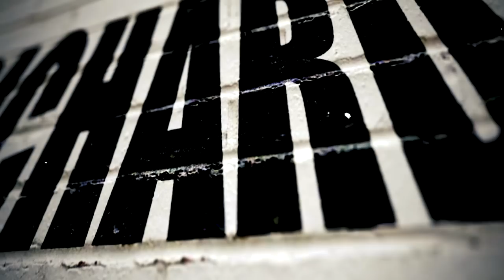🚩DISCO NUEVO DEL ECUADOR (((EL BAILE DE SAN JUAN))) SONDIO PARTHENON NUEVA VOZ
🚩DISCO NUEVO DEL ECUADOR (((EL BAILE DE SAN JUAN))) SONDIO PARTHENON NUEVA VOZ🚩LA NUEVA PRODUCCION DE AUDIO E ILUMINACION Y LA NUEVA VOZ DE 🔴SONIDO PARTHENON 🔊🚩ASI ES COMO LLEGAMOS A CONOCER ESTE GRAN SONIDO CON UN IMPRESIONANTE EQUIPO DE AUDIO SONIDO PARTHENON, AHORA ENTREVISTAMOS A VICTOR PEREZ AMISTAD CARACAS QUEIN OPINA DEL NUEVO CAMBIO DE LOCUTOR Y LA NUEVA VOZ DE SONIDO PARTENON. 🔊🚩 SALUDO PUBLICO..!!! ATT RICHARD TV.✌ ↓↓↓↓↓↓↓↓↓DALE CLIK..!!

🔉🚩WHAPSAPP DE SONIDO PARTHENON 🔉🚩 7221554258
🔉🚩MENCIONA QUE ERES SEGUIDOR DE  RICHARD TV